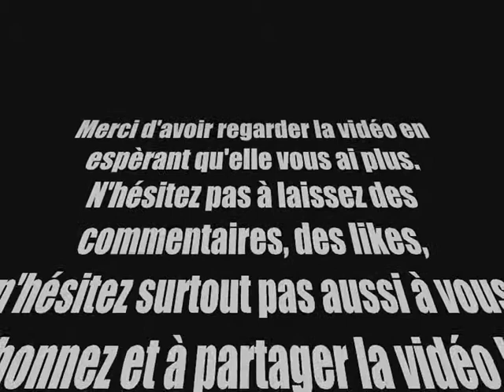Cube and Craft - épisode 6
Salut à tous et à toutes c'est Nickolasdu94 en compagnie de InFiNiTy_CraFt94 pour une nouvelle vidéo de Cube and Craft !!!
Et à la prochaine pour une nouvelle vidéo :)